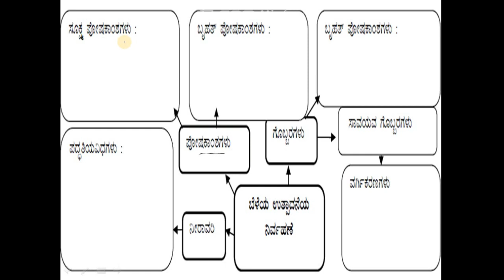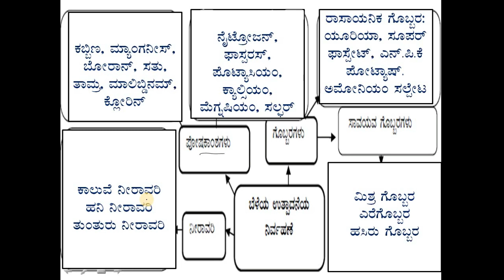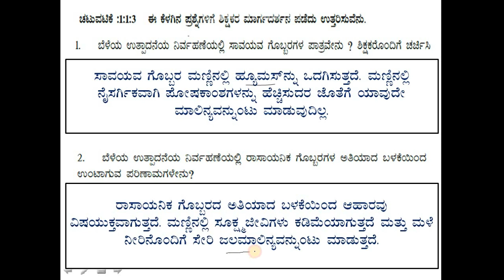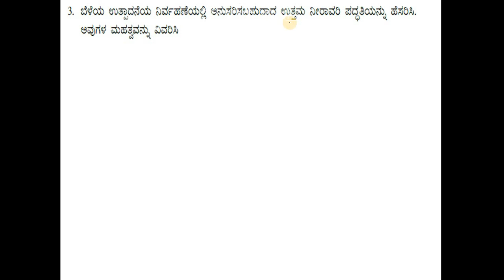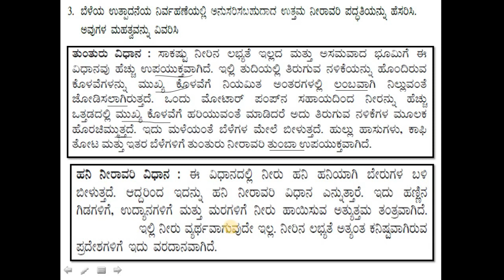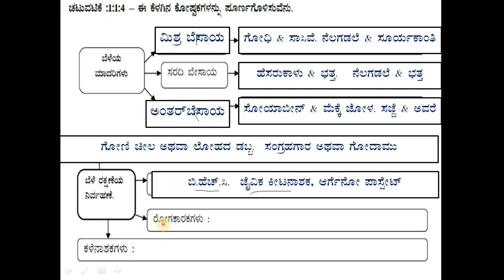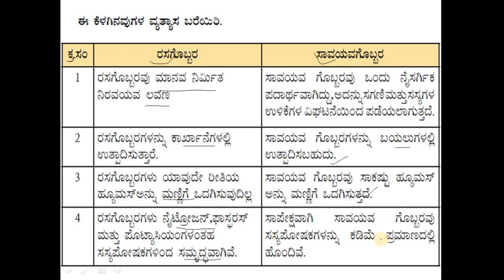ಕಲಿಕಾ ಚೇತರಿಕೆ ವಿಜ್ಞಾನ. ತರಗತಿ 9 ಆಹಾರ ಸಂಪನ್ಮೂಲಗಳಲ್ಲಿ ಸುಧಾರಣೆ ಕಲಿಕಾ ಫಲ 02 ಉತ್ತರಗಳು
ನಮಸ್ಕಾರಗಳು. ಕಲಿಕಾ ಚೇತರಿಕೆ 2022-23 ವಿಜ್ಞಾನ ವಿಷಯದ  ಕಲಿಕಾ ಹಾಳೆಗಳ ಉತ್ತರ ಗಳ ವಿಶ್ಲೇಷಣೆ ಮಾಡಿದ ವಿಡಿಯೋ.. ವಿದ್ಯಾರ್ಥಿಗಳಿಗೆ ಸ್ವಮೌಲ್ಯಮಾಪನಕ್ಕೆ ಸಹಾಯವಾಗುವುದು